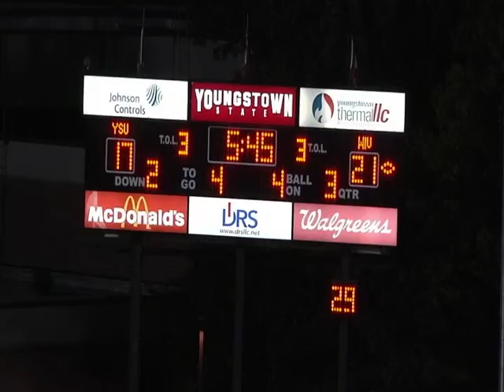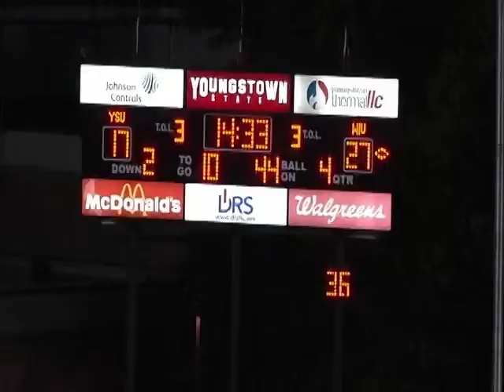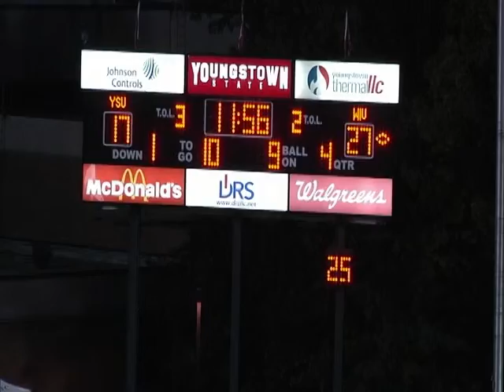Octavius Brown #92 Western Illinois VS Youngstown (4 of 5)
SleeperRecruit Octavius Brown game footage.
Jersey #92
October, 2014
Western Illinois VS Youngstown
Total of 5 Highlight clips